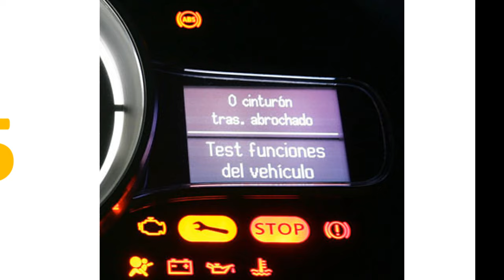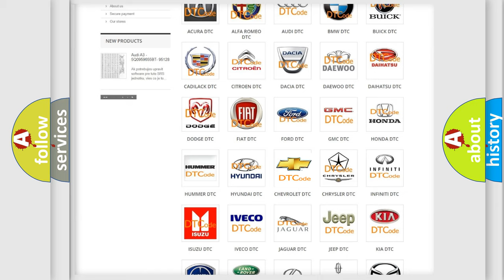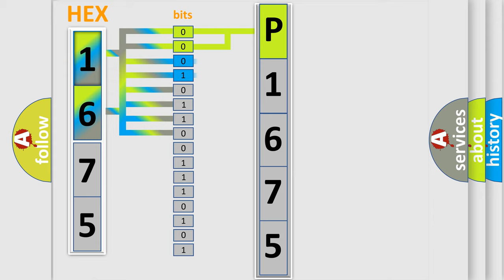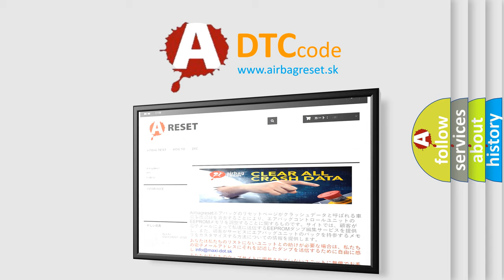DTC Chevrolet P1675 Short Explanation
Contents:
0:21 Basic DTC analysis according to OBD2 protocol standard.
1:48 Insight into programming
2:58 A diagnostically understandable description of the Diagnostic Trouble Code
3:05 Basic error definition

Make:
Chevrolet
Code:
P1675
Definition:
VSES Combination Sensor Circuits
Description:
Cause:
The EBCM detects that the sensor supply voltage is less than 4.75 volts or greater than 5.25 volts for 30 milliseconds.